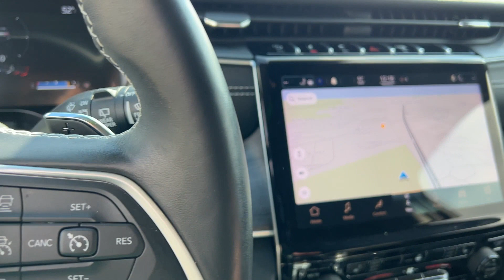2021 Jeep Grand Cherokee L Limited Lancaster, Canal Winchester, Pickerington, Logan, Circleville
2021 Jeep Grand Cherokee L Limited 1C4RJKBG1M8201178 Video